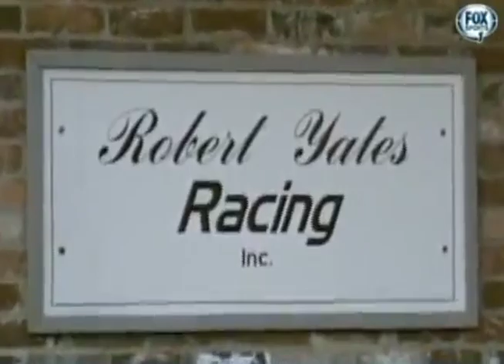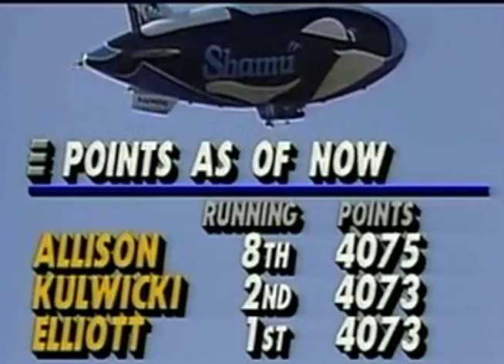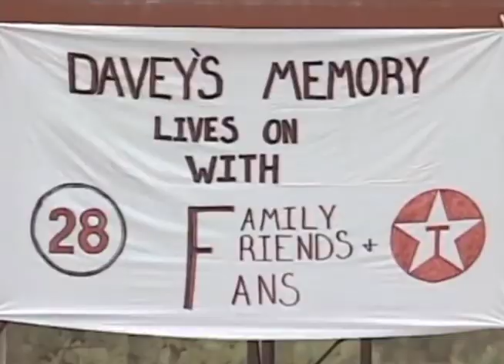Gone Too Soon: Davey Allison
In his short time, Davey Allison became a legend on and off the track carrying on a winning tradition in the family and Alabama Gang.

Race Footage Credits:
redracer1985
jinjabreadman46
SMIFF TV
RaceFan84
Michael McIntyre
Dave W
nascarman History
Swagger Racing
Matthew Sullivan
Randall Dubin
Some Full Races 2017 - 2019
HODIUSDUDE
Keith Lyons
Dumindu Meegahawatte
ESPN
FOX Sports
localdog44
NASCAR
NBC Sports
rowdyeverylap
Sprint9988
KingCuervo88